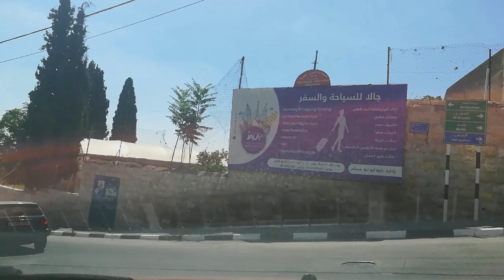جولة في مدينة بيت جالا الفلسطينية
اعتذر على ردائة التصوير